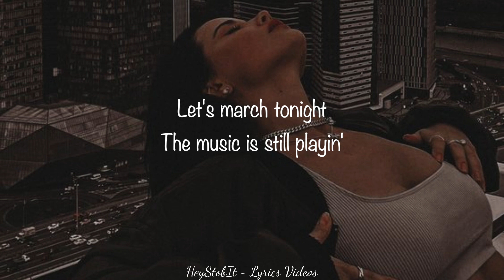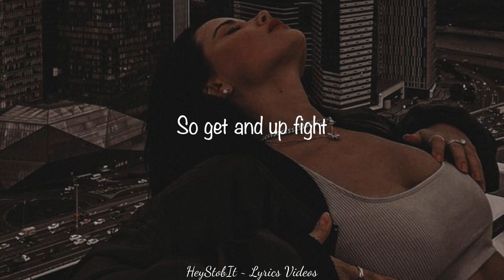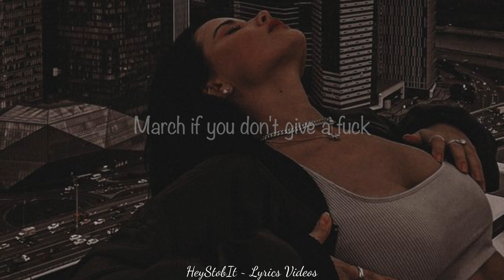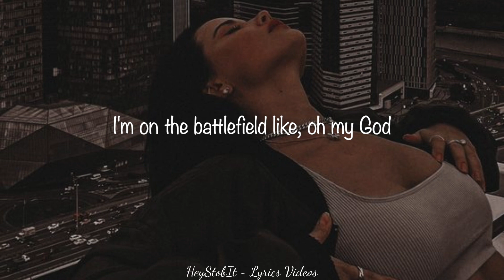Porcelain Black - One Woman Army [Lyrics]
Lyrics:

I'm on the battlefield like, oh my God
Knocking soldiers down like house of cards

I'm a one woman army
Yes, I'm a one woman army
(ooh la la, ooh la la, ooh la la)

I pull up in a matte black super car
Like Whitney, yeah no bodyguard
I'm styling on them getting him hard
I got it, I bring all the boys to the yard
You see me at the club in Hollywood
You know I bring dat Detroit hood
You like it, and you feelin' good
You know that you want it
You know that you would

Let's march tonight
The music is still playin'
So get and up fight
You know dat you want it
You know dat you would

I hit cha with dat kung-fu Jackie Chan
Boom, boom, boom, pow, I’m super fast
High heels, big deal, I’ll kick your ass
They're gunnin', they're runnin'
And that makes me mad

If you wanna rumble
All you gotta do is ask
I'm a rude bitch, boy
Can you handle that?
I love to play
But I don't really need a man
No daddy, no VISA, I got my own cash

Let's march tonight
So get up and fight